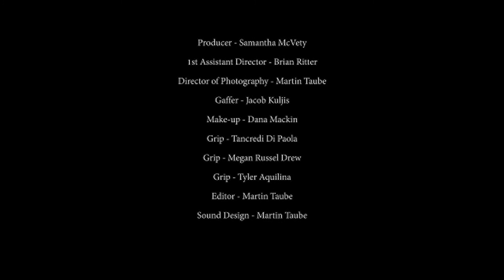Best Narrative winner: 'Bad Luck’ with juror Elliot Grove, Raindance founder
'Bad Luck', a film by Martin Taube, caught the prize for 'Best Narrative'.  A film aobut a man named Winston who finds himself in his everyday moments seeing the same girl over and over again wherever he goes. Compelled by this extreme coincidence he starts to admire her presence in his life, which ulitmately brings him down.

Watch the winning short film along with commentary by juror Elliot Grove, Founder of Raindance Independent Film Festival, about why he found 'Bad Luck' so compelling.

Elliot added: “We were amazed by the high standard of films submitted and particularly the diversity of how the theme ‘Everyday Moments’ was interpreted. As a fellow director and general advocate of independent film, I’m delighted that Nikon is encouraging aspiring filmmakers across Europe and around the world to develop their talent and reward them with the technology they need to hone their skills.”

Martin will receive a Nikon D750 and 3,000 EUR prize money.

Nikon European Film Festival was set up to support aspiring film makers in Europe. Each year, Nikon European Film Festival presents a new theme and challenge: this year it was to shoot a 140-second film in HD using any device based on 'everyday moments'.